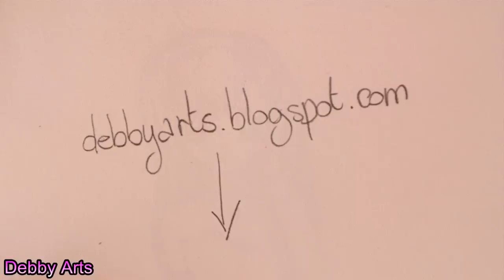Come disegnare una ragazza manga (viso e corpo) - How to draw a manga girl ! (face & body)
⇩⇩⇩⇩⇩⇩⇩⇩⇩⇩⇩ LEGGIMI ⇩⇩⇩⇩⇩⇩⇩⇩⇩⇩⇩⇩

Debby Arts